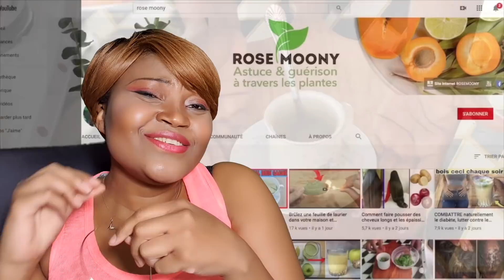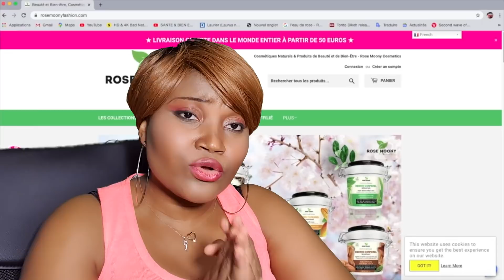toutes les femmes de 18 à 60 ans devraient utiliser ceci en bain de siège pour éviter ces problèmes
utilise ceci en bain de siège dans 3 litres d'eau, ce qui se passera dans le corps va te choquer
les hommes aussi mais ils doivent ajouter du curcuma
boire un verre à jeun le matin
Cette recette permet de nettoyer votre utérus ainsi que vos trompes du mauvais sang accumulés responsable de certaines stérilités

Du citron
Du fruit quatre côté
Ail
Gingembre
Nettoyer et hacher vos ingrédients, porter à ébullition.(en fonction de vos ingrédients par exemple pour ces ingrédients sur l'image un litre d'eau suffit )

Boire un petit verre matin et soir pendant une semaine.
Interdit aux femmes ulcériques.
Les femmes en quête de bébé peuvent aussi boire !